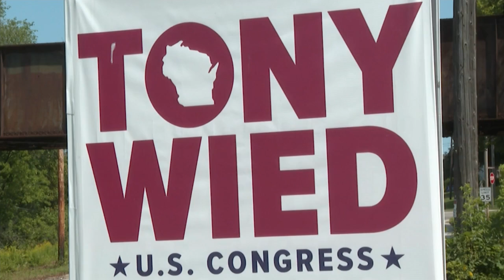On The Scene: Republican Tony Wied's election headquarters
On The Scene: Republican Tony Wied's election headquarters (6:00 P.M.)